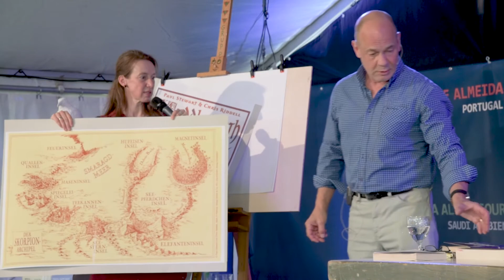Das White Ravens Festival. Der Film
Unter der Schirmherrschaft des Bayerischen Staatsministers für Bildung und Kultus, Wissenschaft und Kunst veranstaltet die Internationale Jugendbibliothek alle zwei Jahre das White Ravens Festival für Internationale Kinder- und Jugendliteratur. Sechs Tage lang lesen Autorinnen und Autoren aus dem In- und Ausland aus ihren Kinder- und Jugendbüchern, leiten Workshops und Schreibwerkstätten und sprechen in Podiumsgesprächen über sich und ihre Arbeit. Das Festival bietet Raum für renommierte, vielfach ausgezeichnete Autorenpersönlichkeiten sowie für literarische Neuentdeckungen und schafft mit deutschen und internationalen Programmpunkten einen Brückenschlag zwischen den Kulturen. Im Mittelpunkt stehen dabei die Begegnungen zwischen den internationalen Gästen und dem meist jungen Publikum.